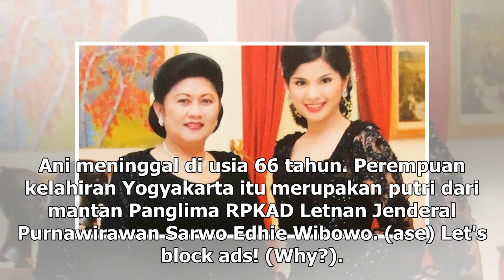Manis Studio | Deretan Artis Hadiri Pemakaman Ani Yudhoyono - VIVA